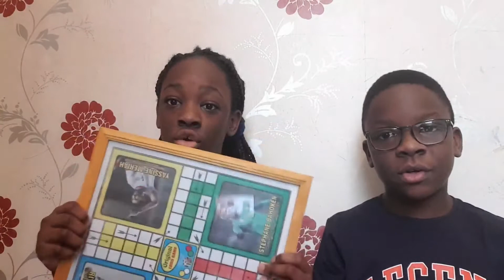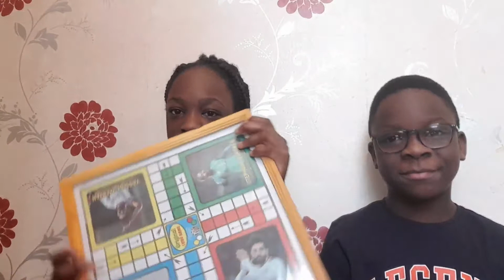Focus tricks for kids - The Amazing Four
Hello guys welcome back to Favours Crew and in todays video we are sharing with you guys how to make your kids fucus with just some easy tips and tricks.

Thank you guys for watching. I love you all and God bless you.